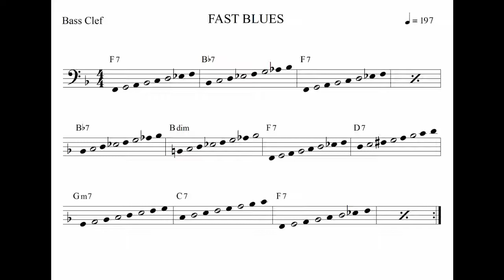Fast Blues Backing Track in Bass Clef for Trombone, Bass, Cello... - 197 BPM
Concert F blues. Free sheet music